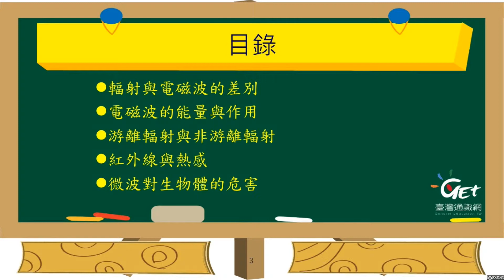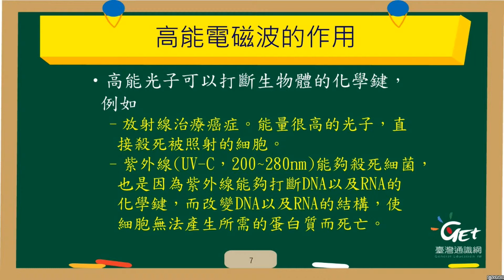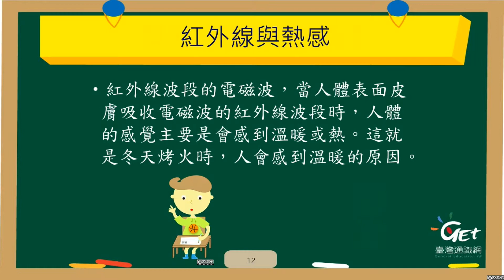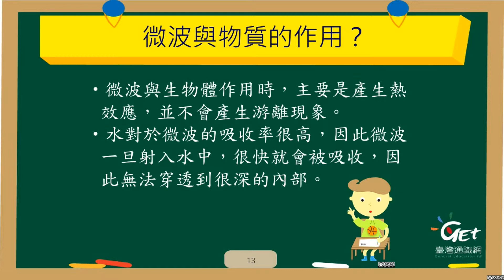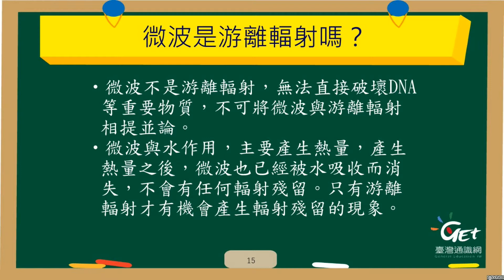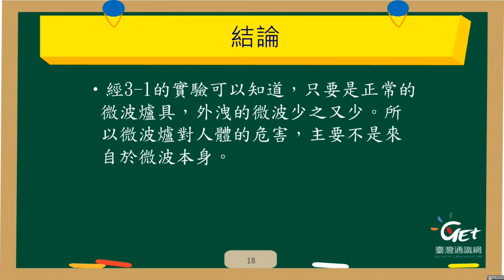單元3-3.健康看待輻射 / 朱達勇